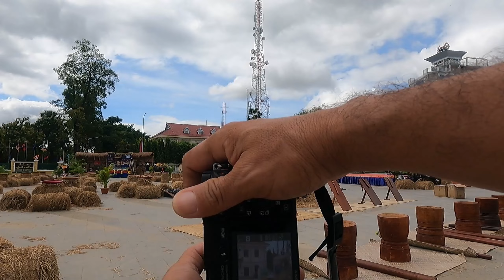Sony a6000 len 55 210mm Pov streetphoto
យប់នេះជួបគ្នា​វិមានឯករាជ​បាត់ដំបង​outdoors